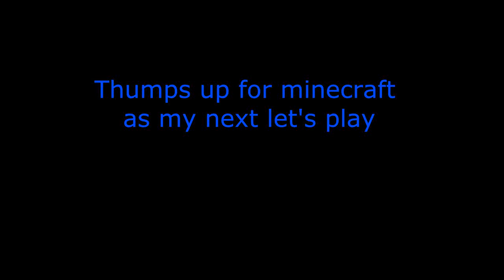Next LP Vote: Minecraft